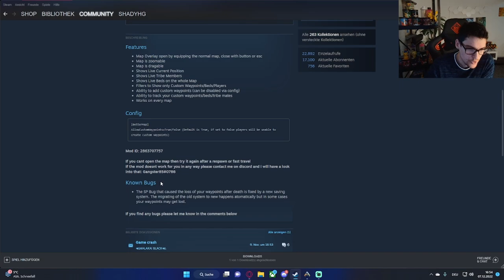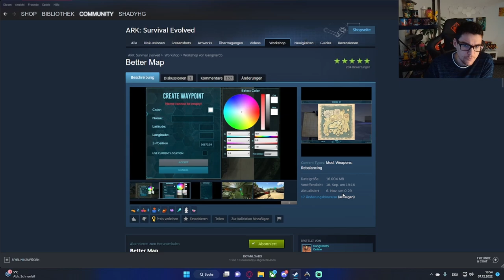ARK Better Map Mod - So sollte die ARK Maps aussehen | ARK Mods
Neuer Community Discord Server Heute schauen wir uns eine Mod an die die ARK Map echt gut erweitert

Bild  - Video  - Audio Material stammen von folgenden YouTubern:
Grafikdesigner für Bild & Intro - Vegaz1987